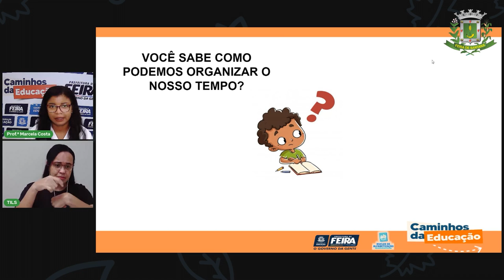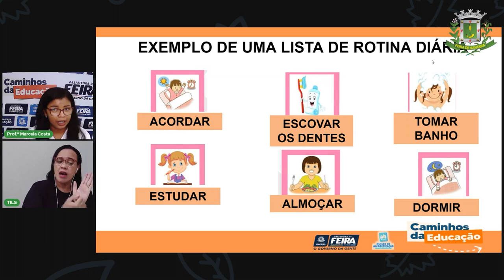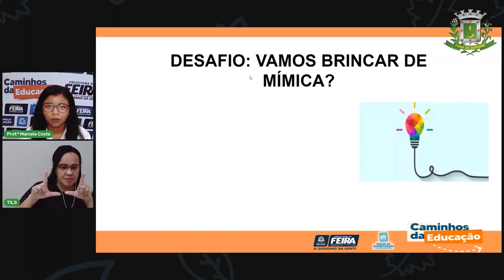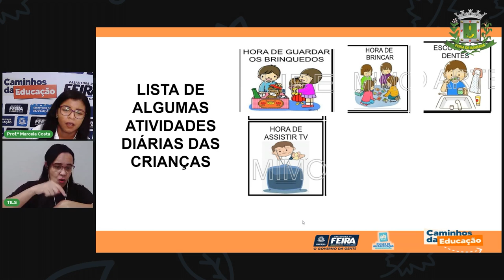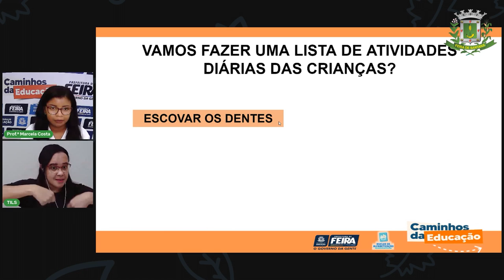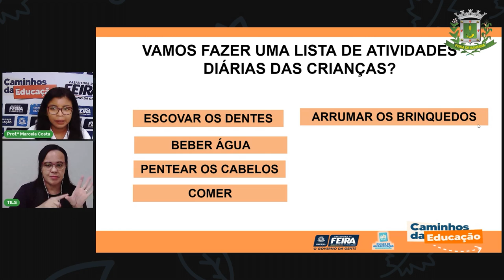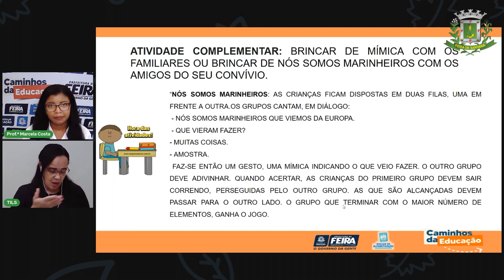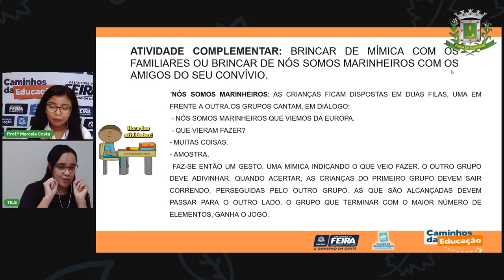Aula 39 1ºAno Profª Marcela Costa Linguagens Minha Rotina em Casa